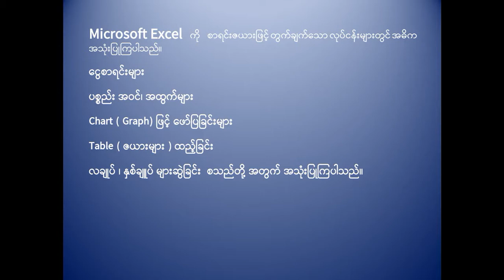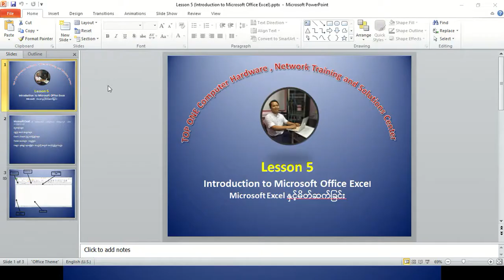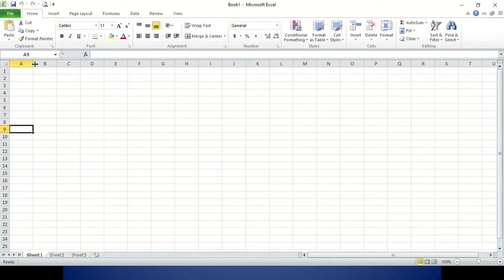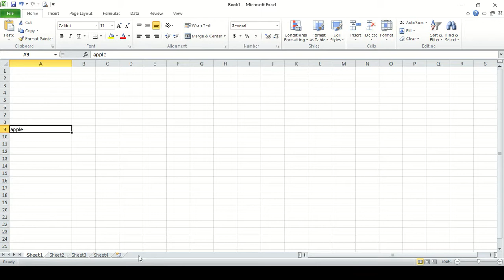Microsoft Excel နှင့် မိတ်ဆက်ခြင်း